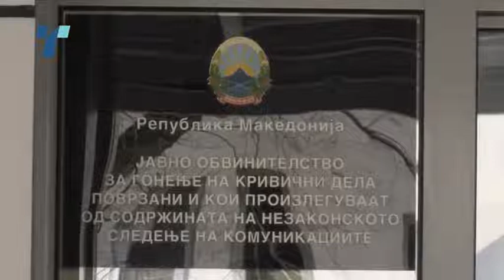Работните тимови за СЈО се уште не се формирани